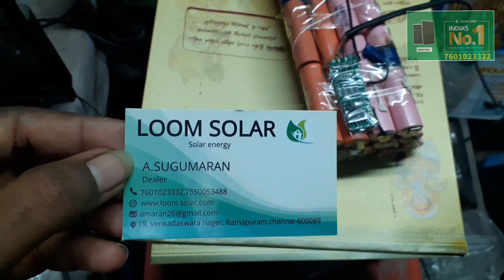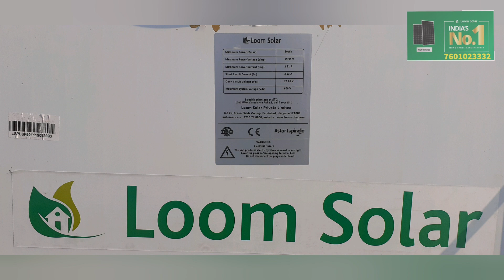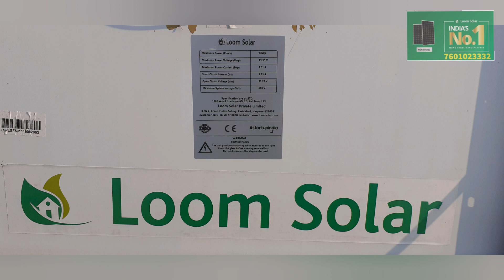Loomsolar 50 watts solar panel off grid solar system tamil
Loomsolar 50 watts mono crystalline solar panel:

     50 watts solar panel
     4feet 12v led tublight
     24ah lithium iron battery

540 watts off grid solar system

540 watts mppt including installation

Loom solar dealer office
29/3, Karambakkam, Porur, Tamil Nadu 600116 ,

Loom Solar Distributor
No.44, Nallathambi Main Road, Anna Nagar,, Pammal, Chennai, Tamil Nadu 600075,